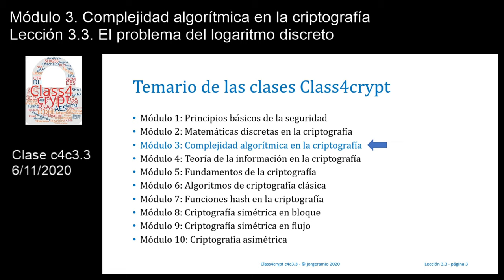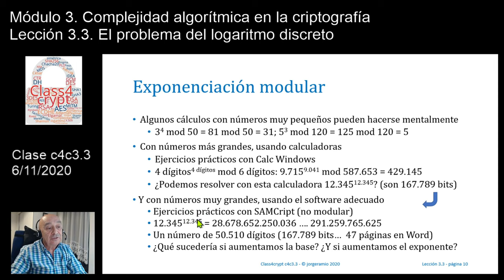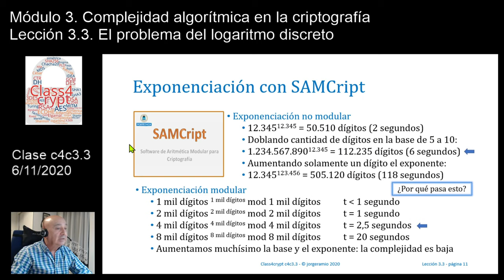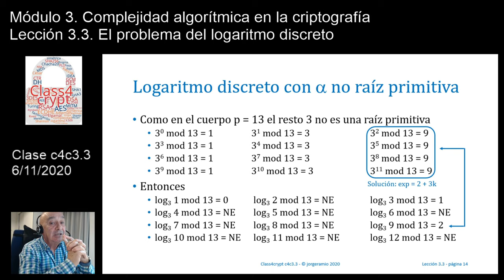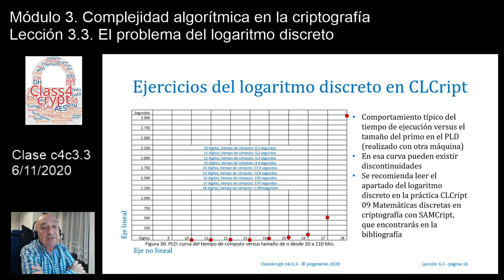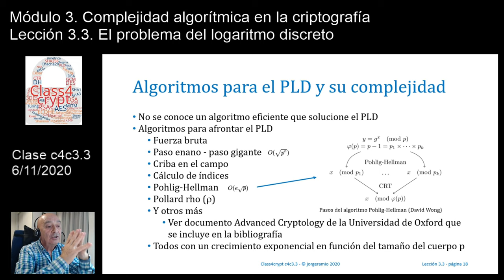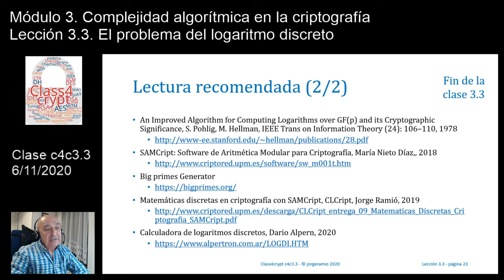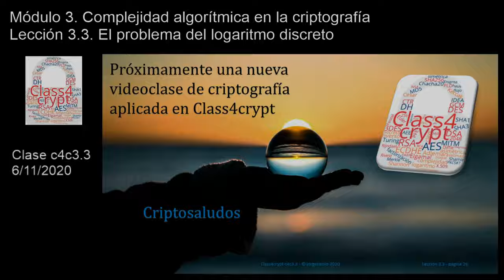Class4crypt c4c3.3 El problema del logaritmo discreto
Resumen. Lección en la que se presenta el problema del logaritmo discreto PLD, su relación con la operación inversa de exponenciación modular, se resuelven ejercicios prácticos con software dedicado y se comenta su uso en la criptografía moderna de clave pública.
Apartados. 1) Enunciado del problema del logaritmo discreto, 2) Ejemplos y resolución de operaciones de exponenciación modular, 3) Ejemplos y resolución de operaciones de logaritmo discreto, 4) Usos en la criptografía: intercambio de clave de Diffie y Hellman, cifra y firma de Elgamal, algoritmo de firma digital DSA.